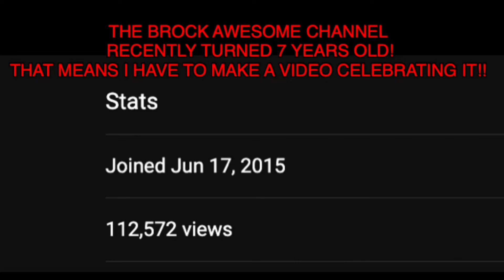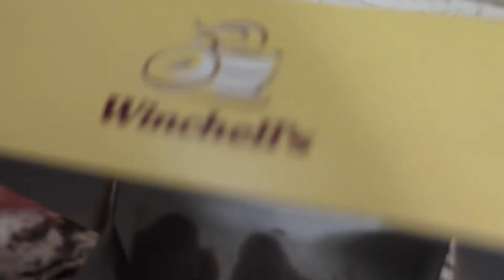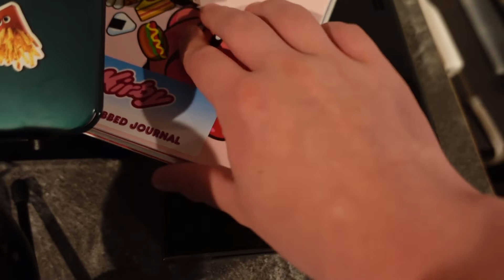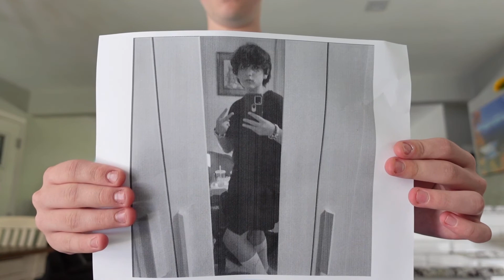BROCK AWESOME'S DREAM COLLECTION PART 1!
The Brock Awesome channel recently turned 7 years old, which means I have to make a video celebrating such an occasion!